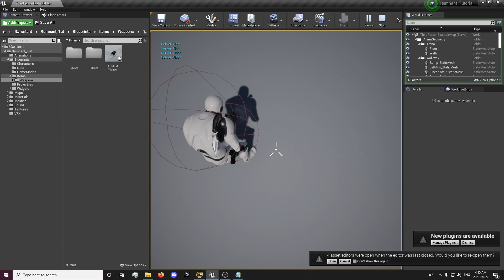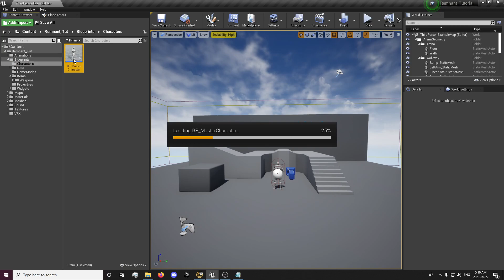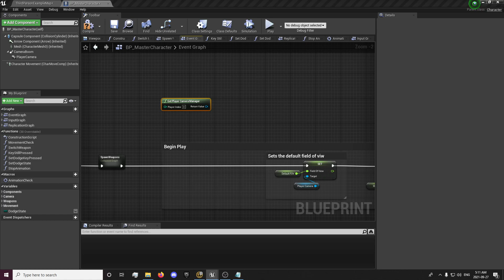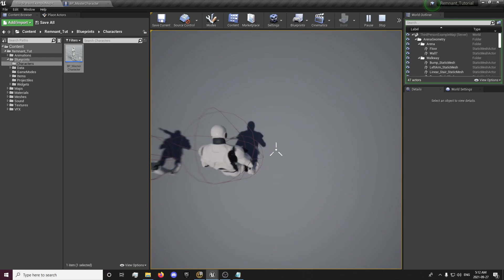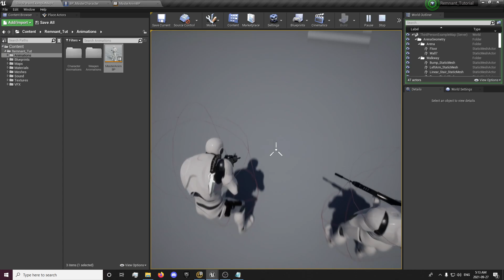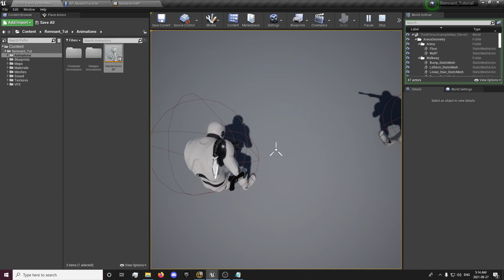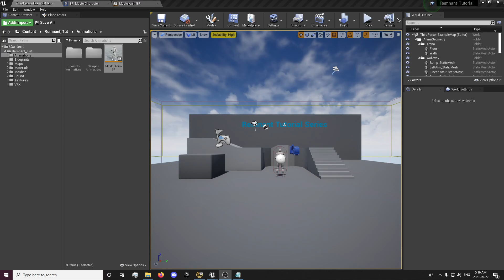Crosshair Offset Fixes - #31: How To Make a Third Person Shooter Like Remnant in Unreal Engine 4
Crosshair offset and Better Spine Rotation - #31: How To Make a Third Person Shooter Like Remnant in Unreal Engine 4

Remnant is a Multiplayer Co-op Third Person Shooter Game that you can play with up to 4 people (3 other friends) at once. in this episode we will make some adjustments to our camera to allow the Crosshair to be in the correct location and limit our camera rotation to prevent rotation issues. We will also set up a better looking spine rotation when aiming that will adjust the head bone as well.